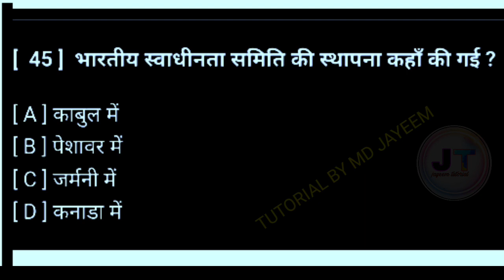भारतीय स्वाधीनता समिति की स्थापना कहां की गई थी? | Bhartiya swadhinta samiti ki sthapna kahan ki gai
भारतीय स्वाधीनता समिति की स्थापना कहां की गई थी? | Bhartiya swadhinta samiti ki sthapna kahan ki gai thi